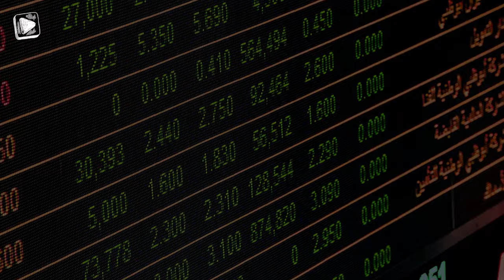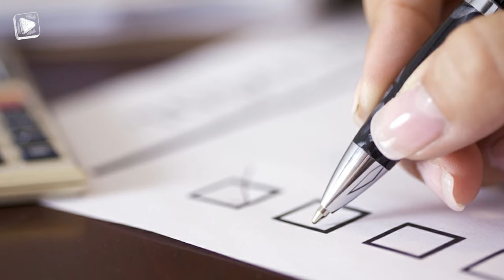10 Abandoned Mansions That Will Chill You to the Bone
Explore the eerie and abandoned world of mega-mansions with our top 10 list of the most stunning abandoned homes. From grandiose estates to forgotten castles, these abandoned mansions will leave you in awe. See the crumbling walls, overgrown gardens, and abandoned grandeur of these once-luxurious homes.
In today's video we'll be discussing the 𝟭𝟬 𝗠𝗘𝗚𝗔 𝗔𝗕𝗔𝗡𝗗𝗢𝗡𝗘𝗗 𝗠𝗔𝗡𝗦𝗜𝗢𝗡𝗦 𝗡𝗢 𝗢𝗡𝗘 𝗗𝗔𝗥𝗘𝗦 𝗧𝗢 𝗟𝗜𝗩𝗘 𝗜𝗡